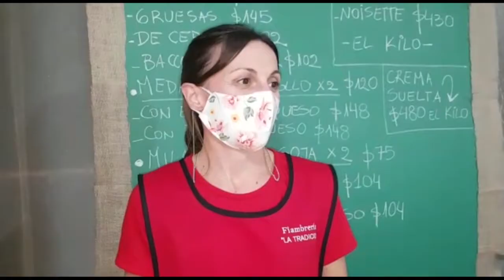VIRGINIA JONÁS - NUEVA FIAMBRERÍA “LA TRADICIÓN” - PTE. PERÓN 614